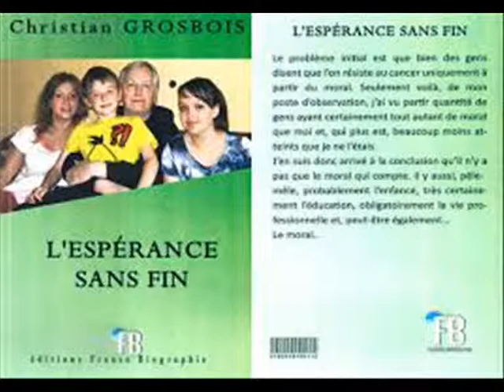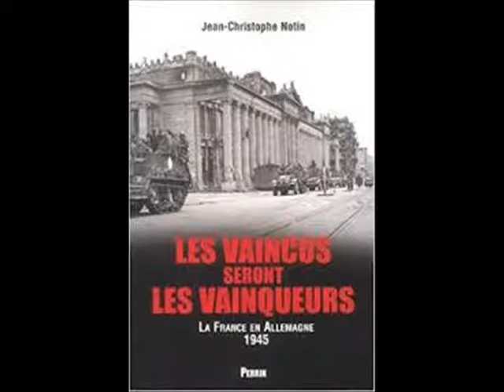LE COEUR VOLCAN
LE COEUR VOLCAN Chanson de Julien CLERC interprétée par JPAMaso